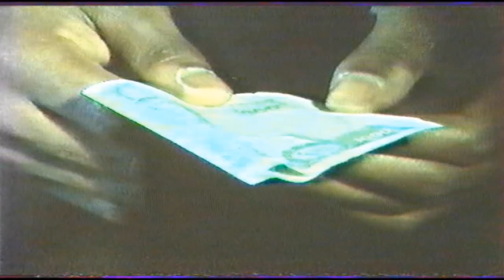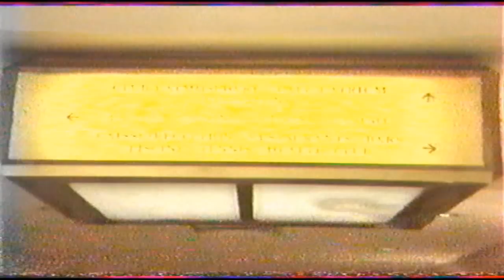Koffi Olomidé Interview 1988 Henriquet Partie 1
Interview de L'Artiste Koffi Olomidé avec Le grand journaliste Lunkunku Sampu , Koffi démontre également qu'il a une casquette d'acteur ( dont le surnom de GANGI YA FILM ) avec ce petit court métrage datant de 1988 . ¨Pour tous les Koffiphiles & Koffiettes .